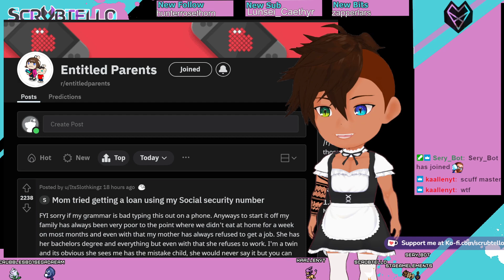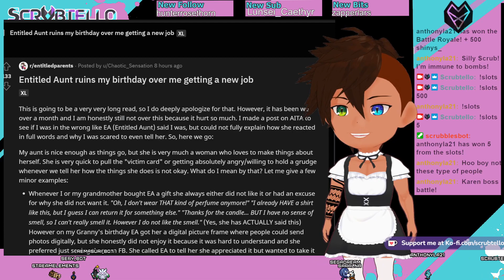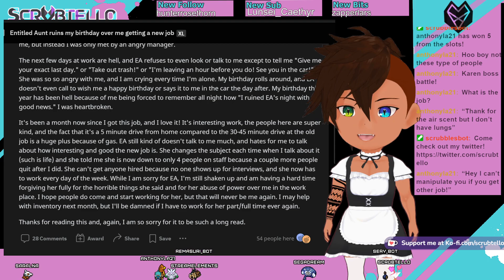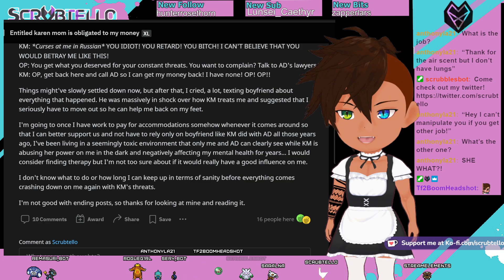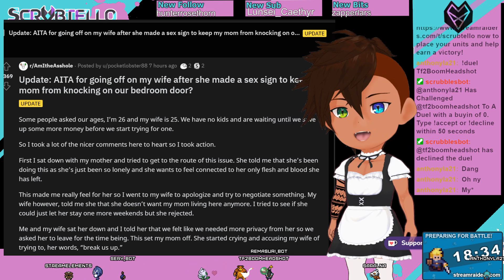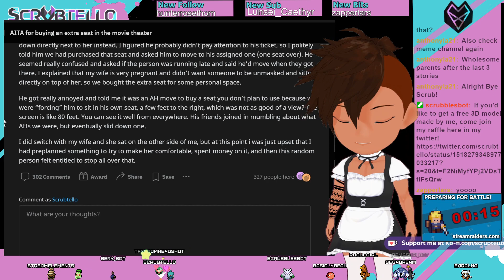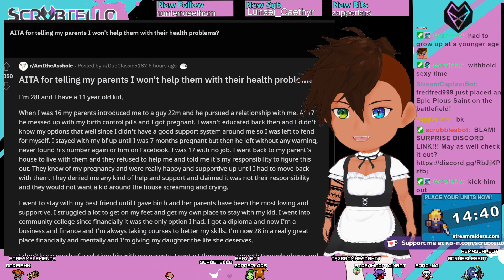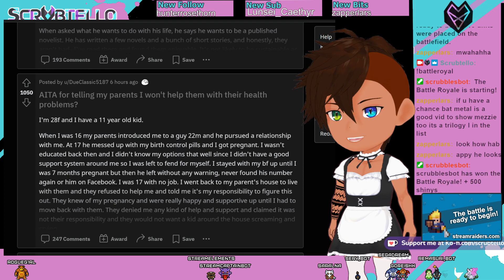Let Chibi Maid read ya a story